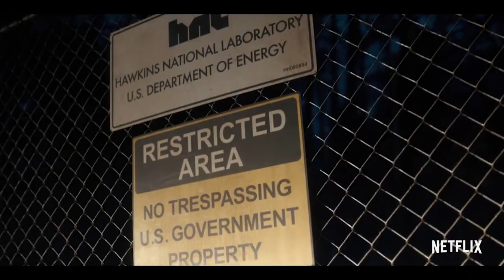Stranger Things Season 1 VS Season 2 : Movie Feuds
Stranger Things is a celebration of 80's films. It seamlessly blends nostalgia with modern effects and filmmaking. Season 2 continues to bring that same level of quality but does it expand upon the events of the first season or does it lose some of it's magic? I give you my thoughts and welcome you to do the same. It's Stranger Things season 1 vs season 2 on Movie Feuds!